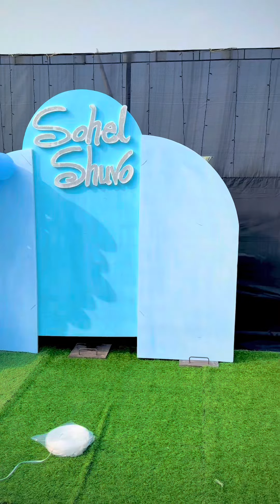ফাইনালি প্রিয় মানুষটার স্পেশাল জন্মদিনে আমরা সবাই।